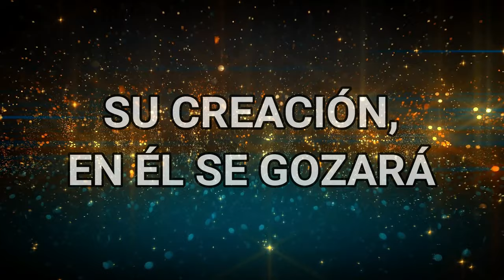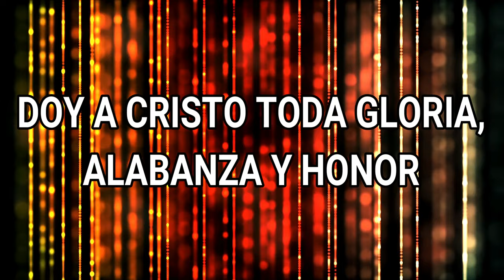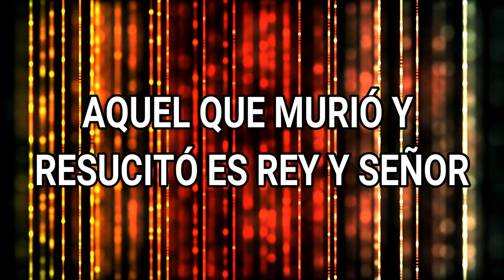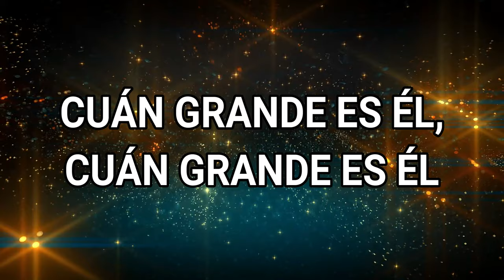VÍDEO 81. POPURRI STEVE GREEN (LETRA) - ES EXALTADO EN LO ALTO, MAJESTAD, CUÁN GRANDE ES ÉL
Alabanza y Adoración a nuestro amado DIOS.